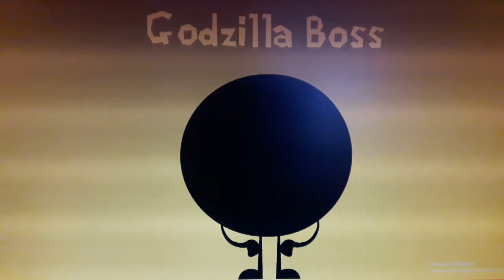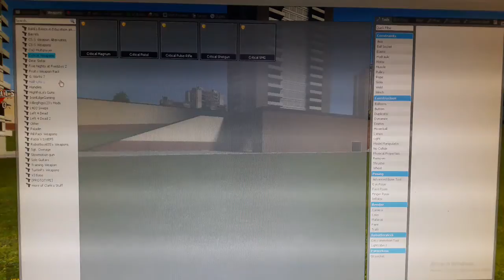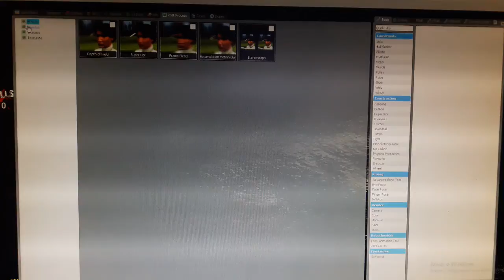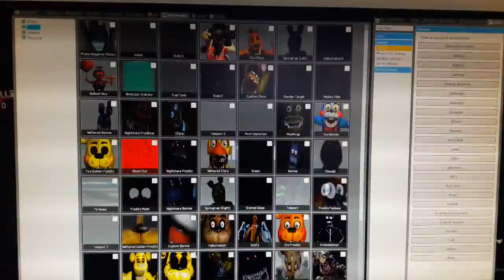Gmod Funny Moments Ep. 73 : Godzilla Boss : Part 1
Run For You Life